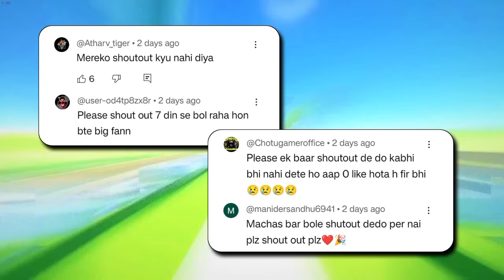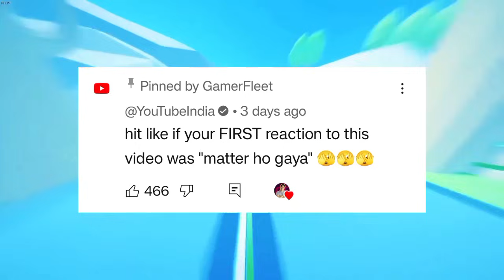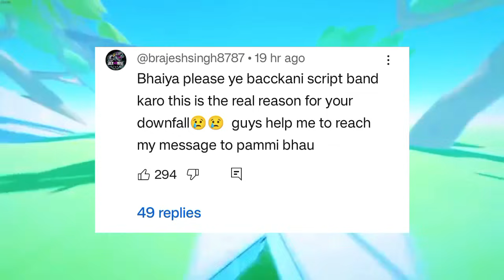Gamerfleet Got STRIKE! YesSmartyPie VS Dream! -REACT! Beat Plays FACE REVEAL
Gamerfleet survival series
Proboiz funny video
Gamerfleet biggest Minecraft event
Gamerfleet exploring new world
Bixu herobrine
Gamerfleet face reveal
Gamerfleet
Gamerfleet edit
Gamerfleet exposed
Minecraft Indian youtubers
Gamerfleet senpaispider
Indian gamers luckiest moments in Minecraft
Gamerfleet survival series part 1
Gamerfleet secret base in herobrine smp
Anshu survival series
Gamerfleet but youtubers trade op items
Anshu best funny videos
Gamerfleet op
Gamerfleet op items
Gamerfleet skyblock
Gamerfleet one block
Gamerfleet secret
My luckiest day in herobrine smp
Gamerfleet ki video Minecraft ki